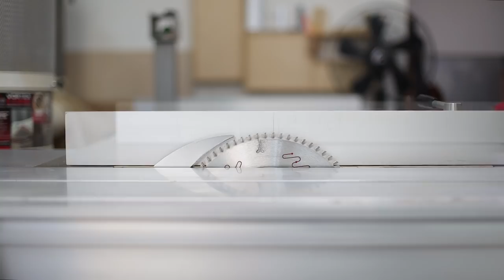SQUARERULE FURNITURE - Making Wooden Serving Tray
Name : Wooden Serving Tray

Material : Wanlnut / White oak
Size : 326*236*22T
Finish : AURO 126 OIL

스퀘어룰
SQUARERULE FURNITURE

- order made furniture
- woodworking class

Chris Zabriskie의 I Need to Start Writing Things Down에는 크리에이티브 커먼즈 저작자 표시 4.0 라이선스가 적용됩니다.